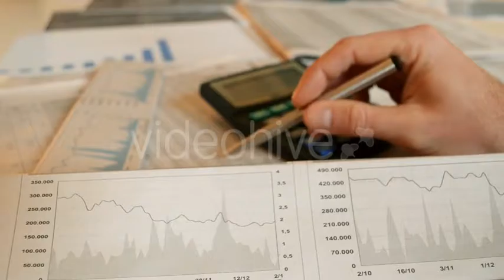Balancing The Accounts Stock Market | Stock Footage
Close-Up Balancing The Accounts Stock Market